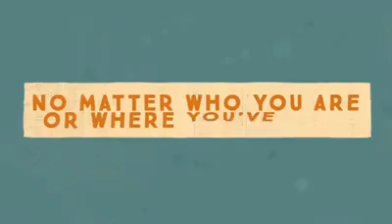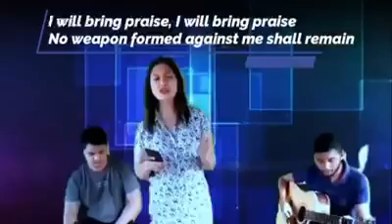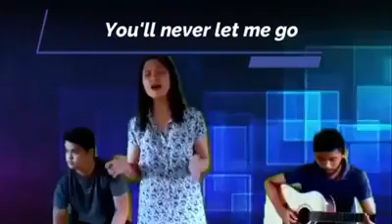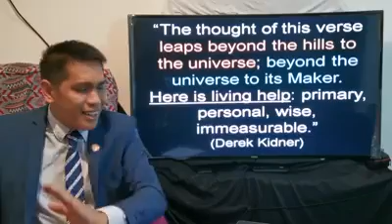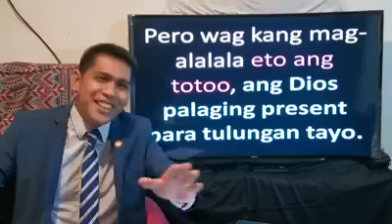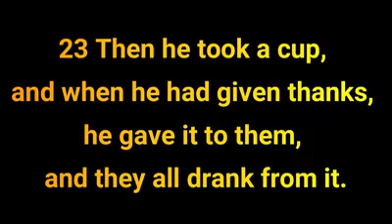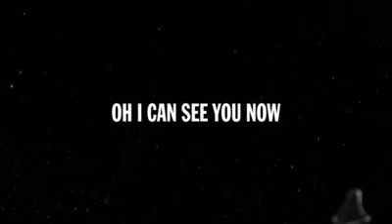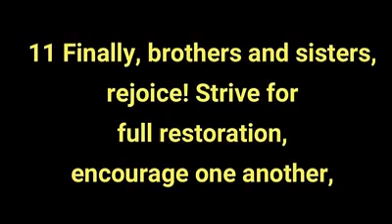UCC Sunday worship celebrations | May 20, 2020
Sunday worship.